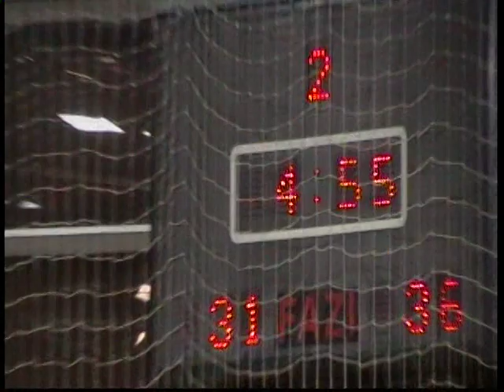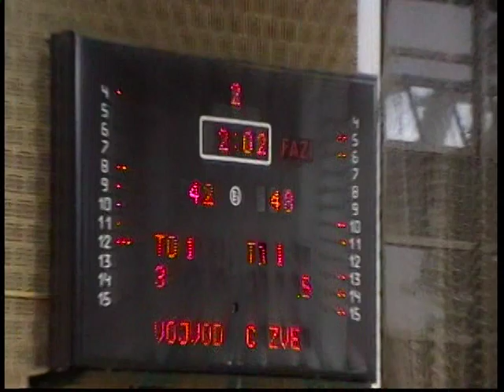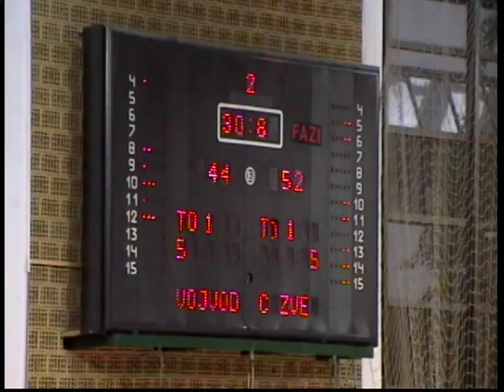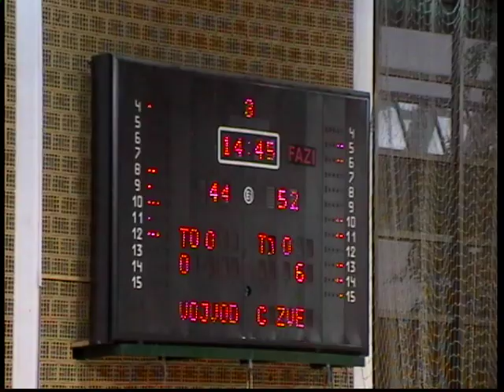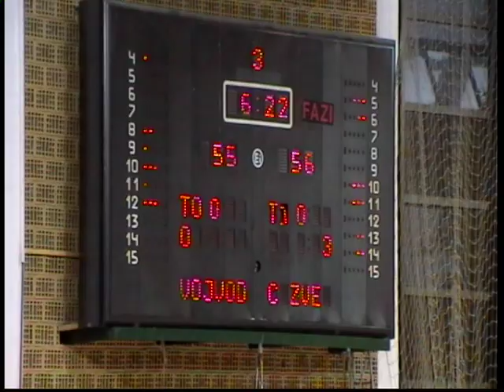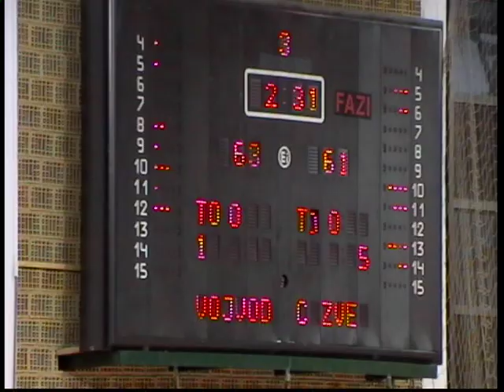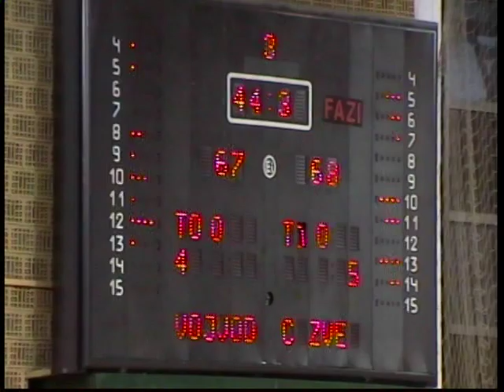Natasha KRNJETIN (White #8) v Crvena Zvezda 2013 Pt. 2